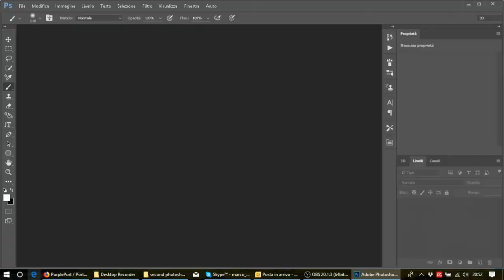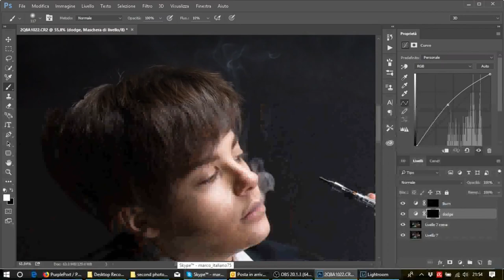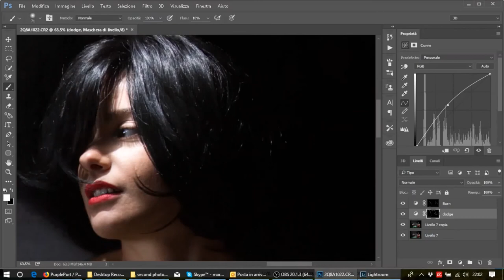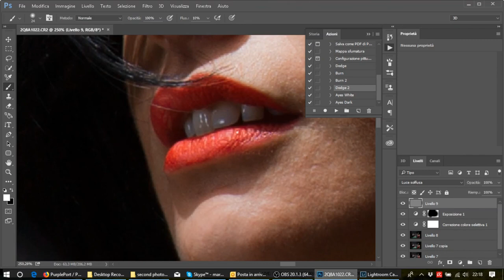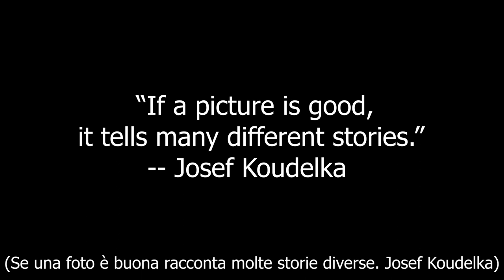The Poker game - Photo project Time Laps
Backstage and photo editing time lapse.
Photographer: Marco Mezzini
Model: Tiziana
Retoucher: Marco Mezzini
Video maker and editing: Marco Mezzini